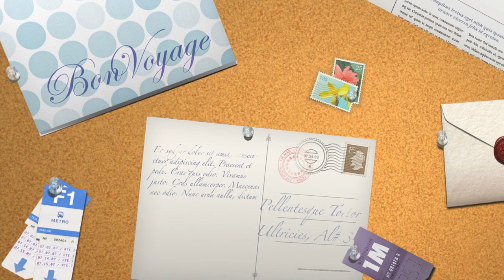MYSANGOMAISTHEBEST PART 2 final